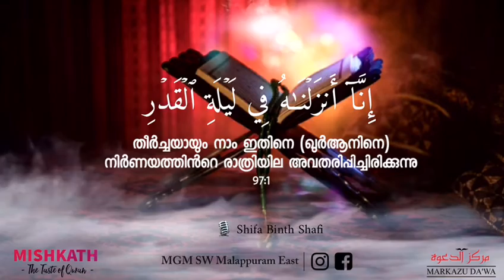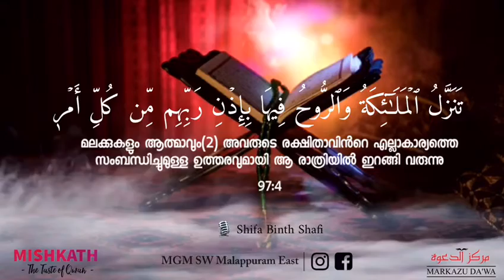MISHKATH | The Taste of Quran-Special Edition| MGMSW Malappuram East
✨ MISHKATH✨
The taste of Quran

 Instrgram follow ചെയ്യൂ. കൂടുതൽ videos കാണാം...

MGM Students Wing Malappuram East